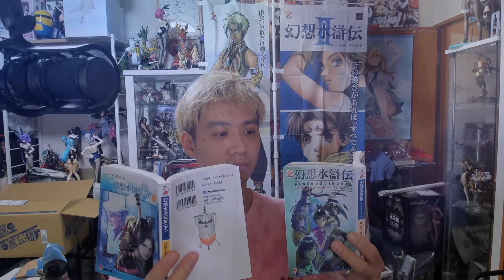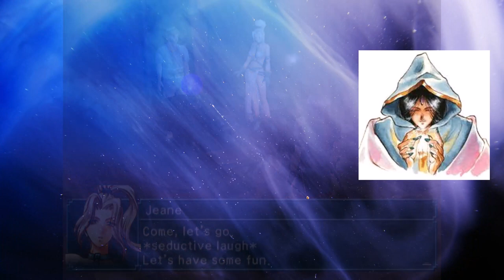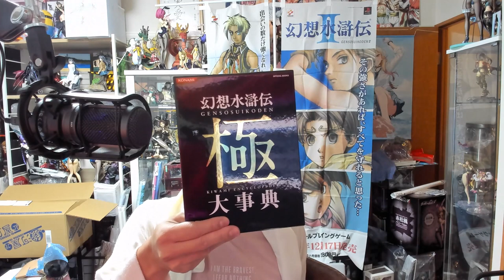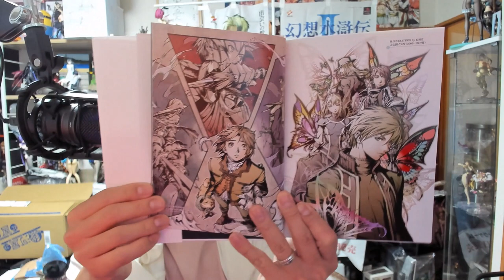Jeane is Suikoden's Biggest Mystery! Who is this Rune Mistress?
Theorycrfting on the most beautiful alluring Rune Mistress in Suikoden, Jeane!
Make sure to vote on when Suikoden HD will get released to win the true Rune badges
0:00 Intro
1:11 Is she hiding...jokes?
02:52 Suikoden 1
05:35 Suikoden 2
✨ Make sure to LIKE the vid if you enjoyed the content! ✨
C O N T A C T

🎌 FREE PRIVATE JAPANESE LESSONS 1-1
Online with a professional teacher 🚀 courtesy of Cambridge Japanese
- 1 hour Japanese lesson suitable for any level including beginners
- Privately 1 to 1 with a professional Japanese teacher (4 to choose from) over Skype/Zoom/Meet.
- We hope you will continue to take lessons with us afterwards
(Cambridge Japanese is part of Making Success Inevitable).

P A T R E O N  P E R K S
✓ Free Goodies from Japan to ALL Patrons of all tiers even from £1
✓ Invite to be interviewed on the Miyazaki Man Podcast
✓ Invite to join the Figuring it Out Gameshow
✓ Proxy buying and shipping service for Mercari, Yahoo Auctions + Japan stores
✓ Personal shopper and grail hunting, including local stores like Manga Souko
✓ Negotiate discounts for Mercari and all bidding sites etc
✓ Storage service to bundle all goods to ship together & dedicated personal packing!
✓ Watch all podcasts and guest appearances live in the audience and live chat
✓ Access to private discord channels & exclusive live shopathons, recaps and chill sessions.
✓ Uncut uncensored recorded footage from podcasts, gameshows and reviews etc
✓ Sneak peak at upcoming guests and videos and purchased merch
✓ NSFW content and postings (Binding, Skytube, Native, Dakimakura etc)
✓ Access to all artwork and commissions created for the weeb community (BUNNIES)
✓ Full rare art book sharing and weeb merch hauls and bundles
✓ Packets of Miyazaki's own Volcano Ramen Karamen sent to you!
✓ Suggest videos and ideas you would like covered and made.
✓ Milestone videos to be released upon support thresholds being met
✓ My eternal love - Miyazaki Man "Ichiban" ❤️

All giveaways and links are funded and hosted by the Miyazaki Man himself with no involvement of Youtube or any 3rd party.